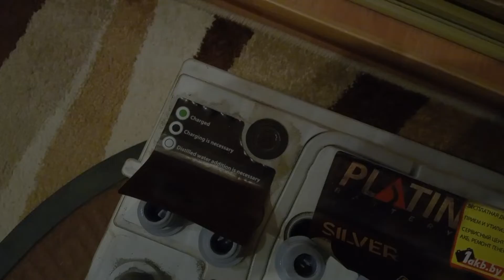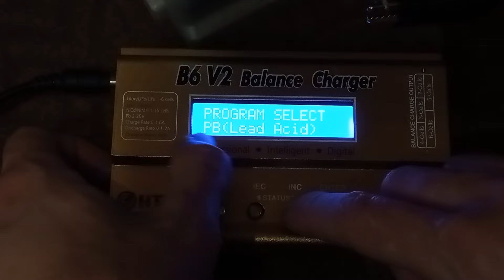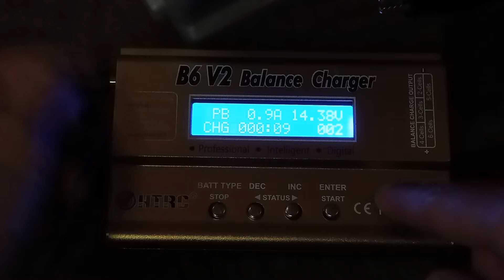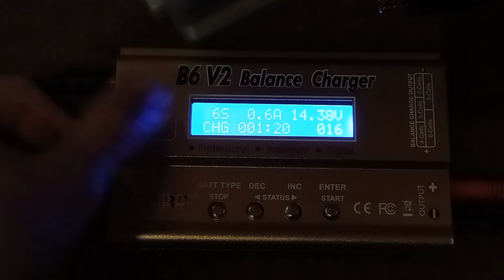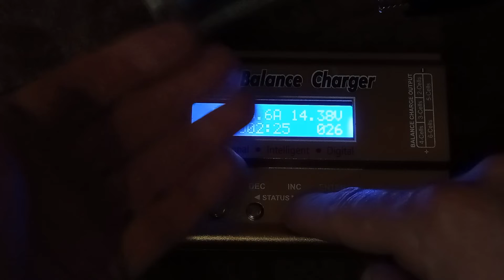Зарядка автомобильного аккумулятора умным зарядным HTRC B6 V2 (клон Imax B6). Готовимся к зиме :)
Всем привет!
И вот пришла зима. Скоро будут капитальные морозы и я реши подготоивть к ним сою машину, а имнно: позарядить автомобильный аккумулятор. В этом видео я хочу рассказать как с этим вопросом справляется умный зарядник HTRC B6 V2 (клон Imax B6), который я когда-то покупал для li-ion и li-po аккумуляторов. Подробнее в видео...